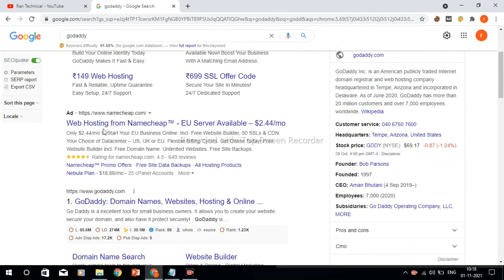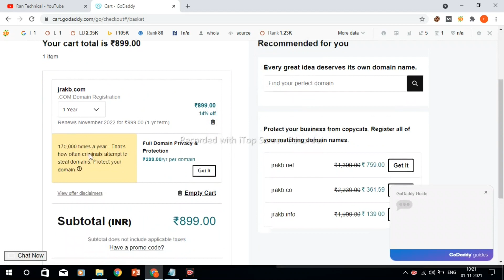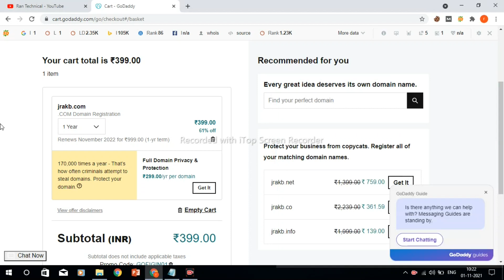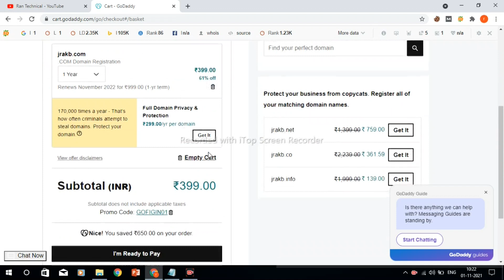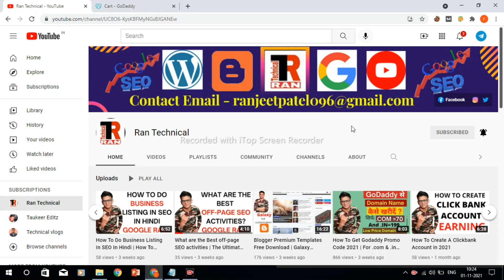GoDaddy Promo Codes & Offers | Loot Offer 90% off | Godaddy promo code | Buy a cheap domain name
Title: GoDaddy Promo Codes & Offers | Loot Offer 90% off | Godaddy promo code | Buy a cheap domain name
Hello friends:
Description:
Get Godaddy promo code 2021 and Godaddy coupon code 2021 to buy a cheap domain.

.In domain Name promo code =cjcgrabin
.Com domain Name promo code=GOFIGIN01

We are constantly seeking a cheap domain but don't know how to get one. In this video, I'm not going to provide you any kind of strategy; instead, I'm just going to give you a coupon code. Go to your Godaddy website, establish a new account, and apply this Godaddy promo code in 2021.

free domain for bloggers,
a free domain name,
Godaddy,
How,
Buy,
Low,
Price,
Domain,2021